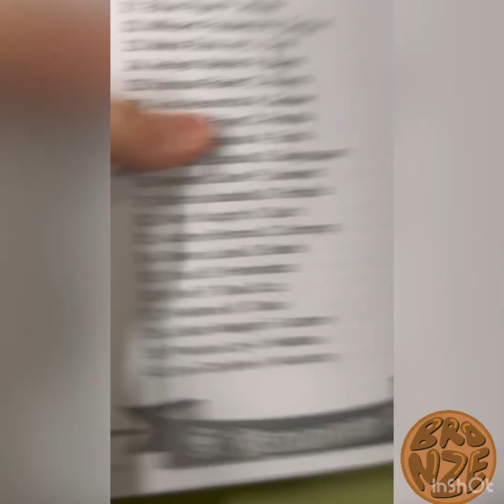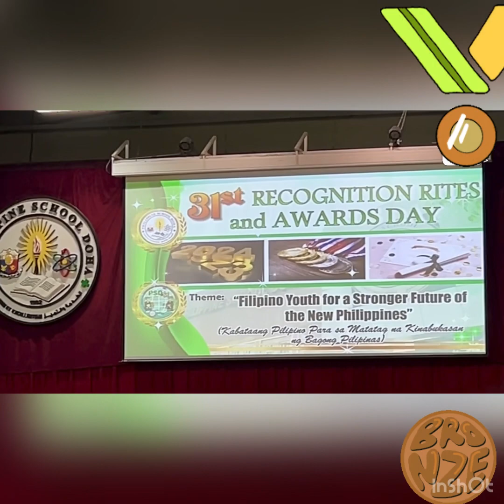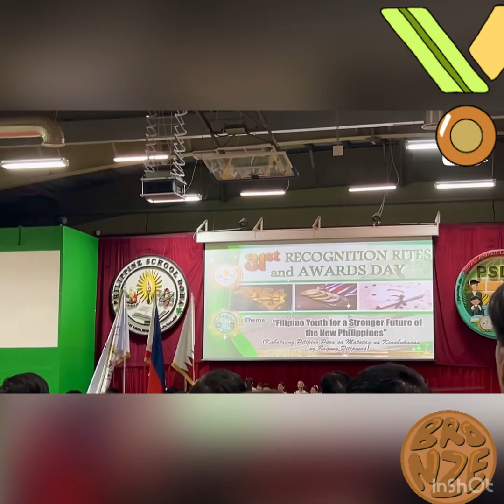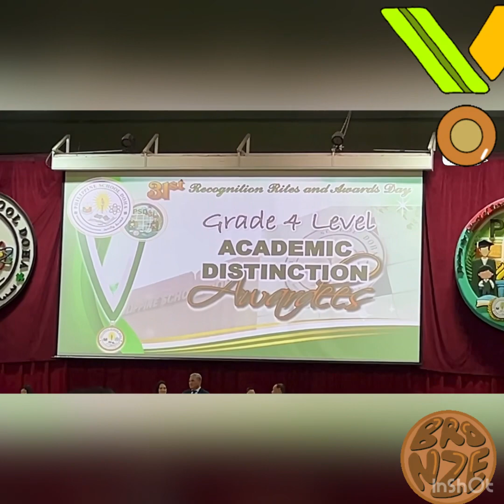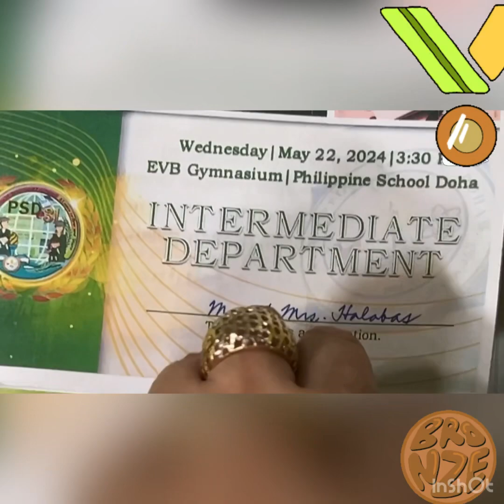Recognition Day 2024 by Precious may22,2024